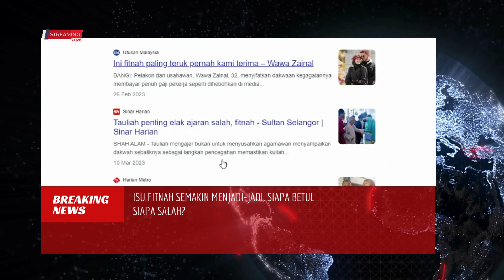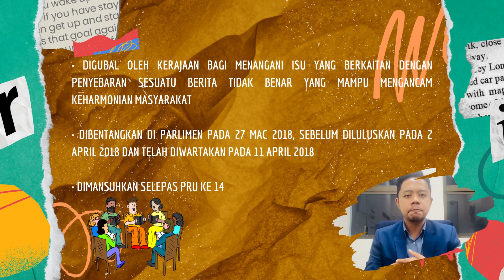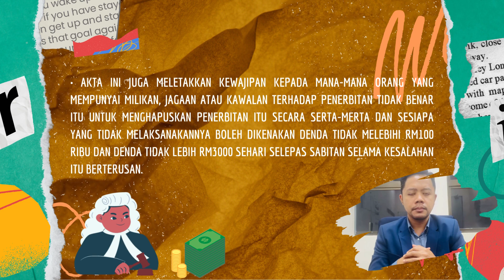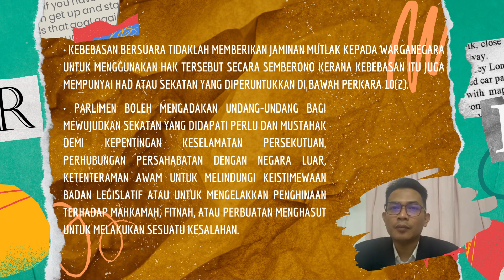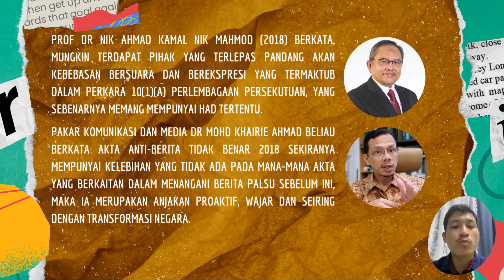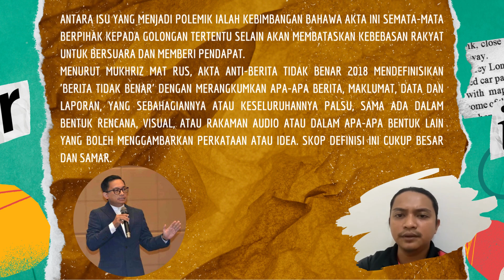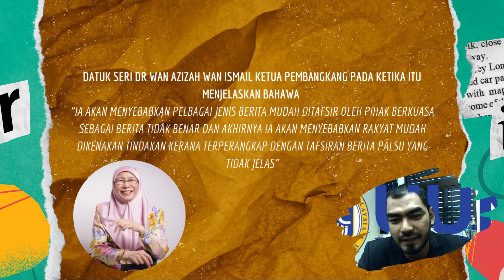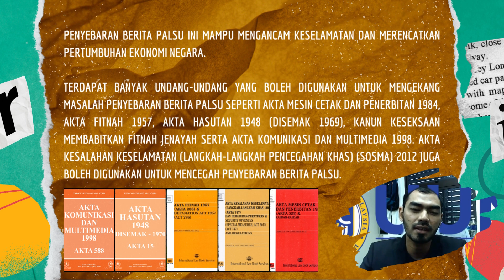TUGASAN KUMPULAN - SCCA2083 UNDANG-UNDANG KOMUNIKASI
DISEDIAKAN UNTUK:
DR. NAN ZAKIAH BINTI MEGAT IBRAHIM

DISEDIAKAN OLEH:
MUSTAFAKAMAL BIN ZAKARIA (282406)
MUHAMMAD IKHRAM BIN HASAN (282380)
MUHAMMAD FIRDAUS BIN MD. SAAD (282343)
AHMAD KAMALUL YAKIN BIN ROSLAN (282117)
MOHD SYUKOR BIN SARIAT (282329)